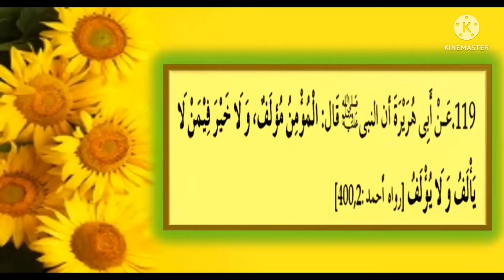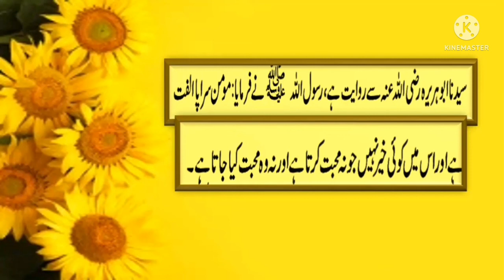مومن سراپاء الفت ہے ایک خوبصورت حدیث Muhabbat (Part 5)